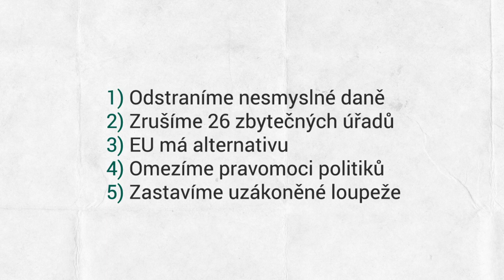Volební program Strany svobodných občanu jednoduše v několika vteřinách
Kdo chce číst volební program každé politické strany rozepsaný na několik desitek stran? Se Stranou svobodných občanů jsme klíčové body nacpali jasně a srozumitelně do několika vteřin..